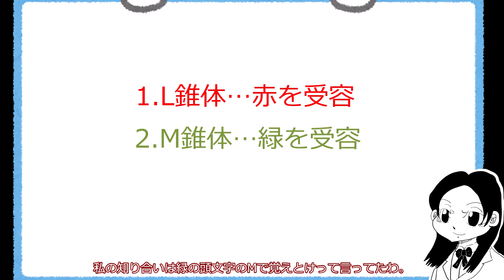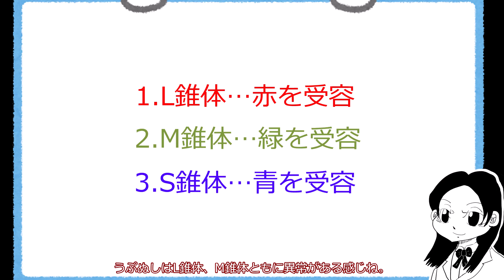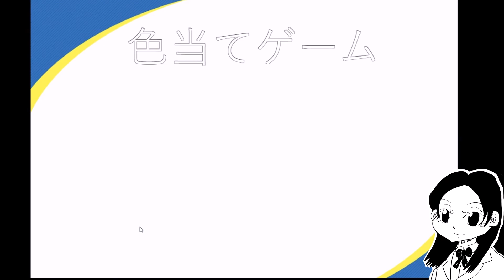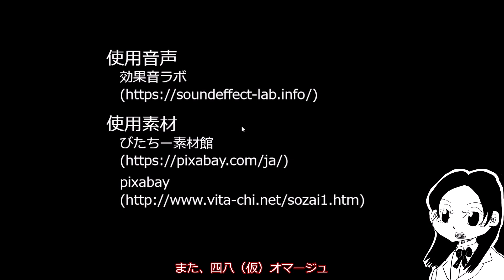自作ノベルゲーム『色弱の世界』にツッコミと解説を入れる。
調べたら、今では色弱という言葉はあまり使われてないみたいですね…
色当てゲームの最後の問題は敢えて難しく作りました…
画面の環境で色弱じゃない方でも黒色に見えるかもしれません…すいません…

【ここから雑談についての補足】（長いです…）
入社前は診断もなかったし、日常生活で困るのは肉の焼き加減と服とか物の色の間違いくらいだったんで、システムエンジニアでプログラムを作っていたので色を扱う仕事でないし（色弱については会社の求人条件にも全く書いてなかったし）、入社前に告知していなかったわけです。

上司は信号の色が見えるかを気にしてたみたいで…
もし出張先で信号機を見間違えて自動車事故したら、お前みたいなやつを雇った会社の責任になる、ってひどく怒ってた感じです…
実を言うと私は信号の色はわかるのですが、診断名に強度って書いてあったからか、理解されず…
上司からの指示でA4用紙２，３枚に渡る色弱の症状の説明を書き提出することになりました。
そこに信号機の色はわかるって説明も書いていたんですが、理解されず…次第に無視されるようになって…風当たりが強くなってきて…
それ以前のパワハラ（詳細は省く）とかも合わさって、そのことが退職する一因になった感じです。
今では自分が前もって色弱だと言ってなかったのが悪いと思います…
難しい問題ですね。

【立ち絵】
自作ノベルゲーム『ストレートネック』の山本凛子

【自分が制作したノベルゲーム】
『ストレートネック』

『１分で読めるショートショートホラー集』

『１分で終わるノベルゲームうわきもの』

【使用素材】
いらすとや様

【参考文献】
川端裕人（2022）、「いろいろな人のいろいろな色　色覚多様性をめぐって」『WEB-MAGAZINE　集英社　学芸の森』、第3回　準備の章【前編】ヒトの色覚多様性について知っておくべきこと②　～ヒトの多数派、３色覚はどんなふうに色を構成するのか～、（2023/6/9閲覧）

川端裕人（2022）、「いろいろな人のいろいろな色　色覚多様性をめぐって」『WEB-MAGAZINE　集英社　学芸の森』、第6回　準備の章【前編】ヒトの色覚多様性について知っておくべきこと⑤　～原型３色型と派生３色覚～、（2023/6/9閲覧）